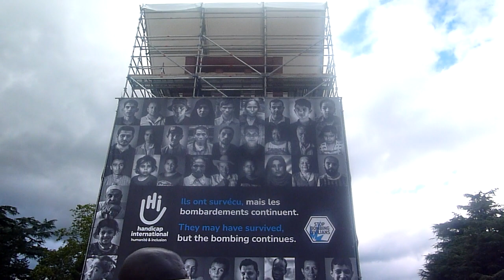PROFESSOR NKOUNKOU OFFICIAL UN CHIEF-DEPARTURE TO BEIJING, LAW PHILOSOPHY REJECTS MASONIC INCLUSION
IGNORE FORCED ILLEGAL SECRET MASONIC MARRIAGE GAY, FEMALE WITHOUT THE UN CHIEF CONSENT AND PARTICIPATION.
CURRENT STATUS PRIEST ADAVITAM AETERNAM. STOP DUPLICATING THE UN CHIEF VOICE TO ADD WHAT I NEVER SAID. WE HAVE EVIDENCES LEAD TO PROSECUTION

THE UN EXPERTS INFORMED THE UN CHIEF THAT OBAMA-RUTO MADE FAKE PHOTOS OF MY CHILDREN AND MADE VIRAL IN SOCIAL MEDIAS AND I THE FATHER WITHOUT KNOWING. WE IMPOSED TO BRING THEM AT THE PLACE OF NATIONS I CAN TOUCH THEM, USED BIOMATHEMATICS TO CERTIFY THEY ARE MY CHILDREN JULY 7, 2024. AFTER THE DEATH WE CONCLUDE THAT YOU HAVE KILLED THEM. THE UN CHIEF WON'T INFILTRATION IN NKOUNKOU FAMILY.
YOU HAVE OPPRESSION,

WE HAVE INTERNATIONAL LAW AND THE CHARTER OF UNITED NATIONS DOESN'T GIVE YOU ANY POWER. CRIMINALS CANNOT DECIDE WHERE THE UN CHIEF WILL GO HOME OR TO ANOTHER COUNTRY. ONLY INTERNATIONAL LAW HAVE THIS POWER.

CONFIMEDUN  IMMUNITIES NEVER BEEN ARRESTED
BECAUSE THE UN BOTTON UP EVEN THEY CHEAT TO CAUCH PYRAMIDS, 4, AFRICANS ARE CON AND STUPIDS. WE DIDN'T HAVE ANOTHER PLACE OF UN PETROLEUM MISSION AND CONFERENCE

WE RECEIVE A GREAT SUPPORT SOLIDARITY OF REAL PROF JEFFREYS SACHS ON SUPPORTING OUR FRIEND IMRAM KHAN AND PEACE WITH THE PM SHARIFF
 LESS NOT FORGET PRESIDENT AUNG SANG SUU KYI

GOING TO CHINA AND NORTH KOREA TO SEE MY MOTHER WILL BE UNDER THE UN CHARTER AND INTERNATIONAL LAW

HOW MANY AROUND THE WORLD YOU WRONGED. THIS SMALL MANDELA IN US, YOUR LIES ABOUT JASMINE RAPING MY OWN WIFE, INCESTE COULD HAVE THE SAME EFFECT IF WE DIDN'T KNOW YOUR PLANS AND OPPOSED THE TRUTH. THOSE VICTIMS REMAINED IN SILENCE CAN EASLY GO TO JAIL
YOU SAID MANDELA WAS TERRORIST  AND APARTHEID NEVER RAPED WOMEN AND MARRIED WOMEN, KILL MEN RIGHT ?

YOUR CHIEF HAVE TOTAL DOMINATION IS ECONOMY. VERY TOP PROFESSOR OF ECONOMY  IN BREXIT, ASIA, BRICS, AFRICA, NAFTA, AUSTRALIA, EUROPE EST AND WEST, AMERICA, WALL STREET, CANADA WE REFUSE 99 MASONIC BENEFITS PEOPLE"S TAX AND REJECT BLOOD TAX
I CANNOT COME DOWN TO THE LEVEL OF OBAMA-RUTO, BIDEN

MAKE THE LINK HOW YOU THREAT JUGE IN ISRAEL AND US ROBERT, SOTOMAYOR, JACKSON, THOMAS CLARENCE SUPPOSED NOT TO GET PRESIDENT LIKE ORDINARY MAN

THIS MUST STOP

INTELLIGENCE ABOVE INTELLIGENCES AND ARTIFICIAL INTELLIGENCE

PROFESSOR NKOUNKOU OFFICIAL UN CHIEF-DEPARTURE TO BEIJING, LAW PHILOSOPHY (LA PHILOSOPHIE DU DROIT) APPLIED ON DIPLOMACY MULTIPOLARITY, INCLUSION AND EXCLUSION REJECTS MASONIC CRIMINAL ORGANIZATION INCLUSION (TOGETHERLESS WITH PEDOCRIMNALS, APARTHEID RACISTS AND NEGRO OF HOUSES TRAITORS)
ALL AFRICANS AND BLACKS PEOPLE REJECT COLONIAL SYSTEM OF GLOBAL DISABILITES TOWARD BLACKS PEOPLE PLANNED FOR DECADE.

REJECT BARACK OBAMA PEDOCRIMINAL AND TERRORIST PLAYED ACTIVE ROLE IN THE SYSTEM.  YOU CANNOT WELCOMED THE DEMON HOMOSEXUALIZED YOUR CHILDREN

BRING BACK THE CHILDREN OF THE UN CHIEF AT PLACE OF NATIONS EVERYBODY CAN SEE THHEM.
WE REJECT ALLEGATION OF INCESTE AND RAPING MY WIFE JASMINE. YOU WILL FACE PROSECUTION FOR FALSE ACCUSATION IMBECILES

USE YOUR OWN CHILDREN FOR DISABILITIES NOT THE CHILDREN FOR OTHERS

WE REJECT ANY WEST NATIONALITY AND US NATIONALITY IS DEFINED AS THE NEW PLANTATION FOR NEW GENERATION AFTER OUR ANCESTORS. REJECT ANY HIDDEN MASONIC 3 MARRIAGE, FEMALE, GAY WITHOUT CONSENT. I NEVER WILL HAVE FAMILY AGAIN IN THE NAME OF GOD

PAKISTAN
PEACE WITH PM SHARIFF AND RELEASE MY FRIEND PM IMRAM KHAN

INDIA
KINDLY CONTINUE TO PLAY BIG ROLE TO SUPPORT INDIANS PROSPERITY AND GLOBAL ECONOMY

WOMEN
KAZAKHSTAN DIDN'T TALK ABOUT WOMEN ABUSED BY MASONIC PEDOCRIMINALS AND ANTONIO GUTERRES CANNOT TALK ABOUT FREEMASSONERY CRIMINAL ORGANIZATION AS THREAT
MANY WOMEN TOLD ME THEY ARE CONTROLLED AND INTIMIDATED. JUST KNOW THAT OUR CASQUES BLEUS WILL ARREST YOUR ABUSERS

YEMEN LESS WE FORGET PEOPLE OF YEMEN

AFRICA TRUE REINDEPENDENCE

ERRATUM
TRUMP NEXT PRESIDENT OF US NOT SG
L'ERREUR EST HUMAINE